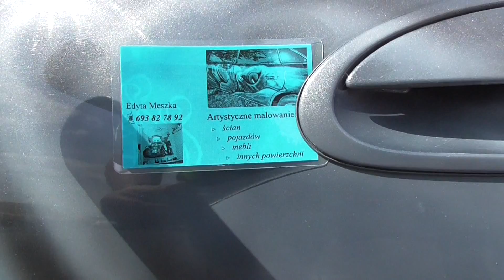PATRIOT24 MOTO-TRANSPORT: Piknik motoryzacyjny na Dzień Dziecka w Rzgowie